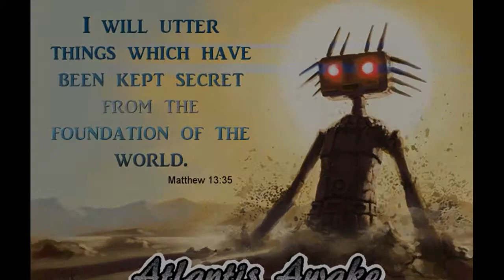Atlantis Awake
Atlantis Awake; a truly inter-active website with ground breaking evidence of a pre intelligent civilization that will awaken the lost archaeologist hidden inside of you; where the viewer's are offered to join the quest..a chance to be collective with 'those who came before'.